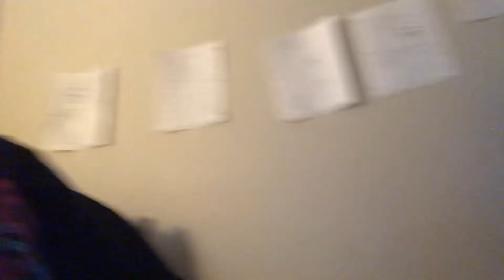Killer klowns from outer space show (EPISODE 1): new job| TRAILER